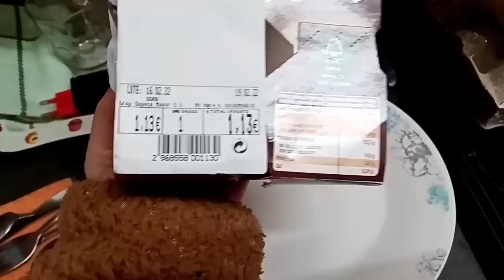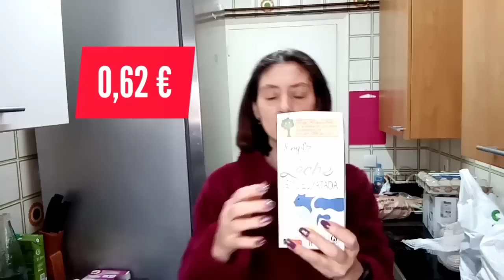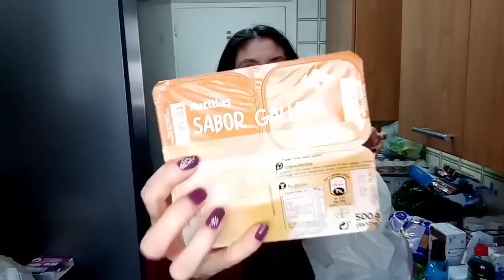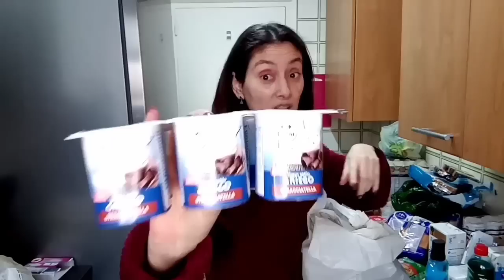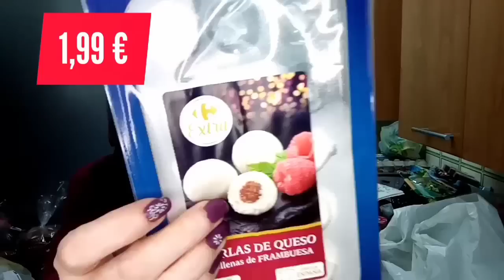Compra Semanal Carrefour